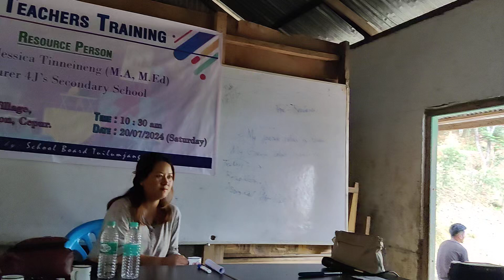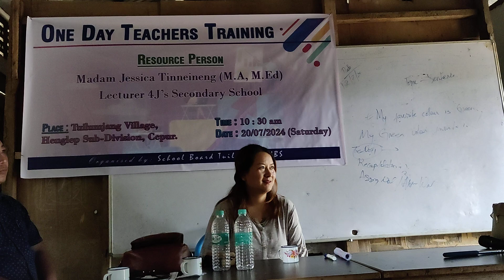Speech from Pu Thangpao Mate Chief of Tuilumjang on 20/7/2024 (Saturday) (2)